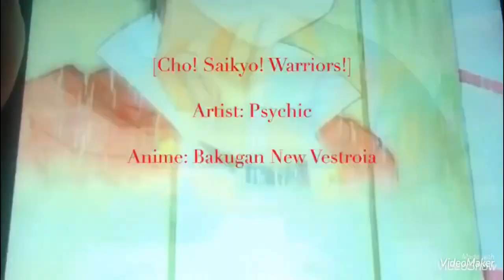Presentation Night Performance Part 1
This is our Presentation Night Performance at Matthew Flinders Hotel.